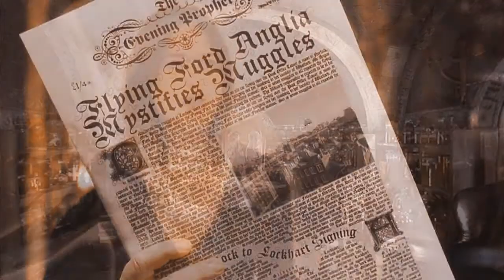She will always hate me~Sninny ft. Harry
So I spend much time on this and I didn't want to.
So Snape is Snape and Ginny brakes up with him! Just follow the lyrics! She ends up with Harry :)